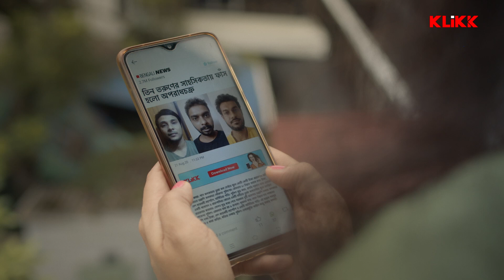हम गलत काम ना करब | Gadbad Ghotala | Web Series | Original | KLiKK Bhojpuri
Watch the Scene From the Bhojpuri Dubbed Series Gadbad Ghotala, Starring Sudipa, Anujoy, Sayan, Sabuj & Others.

Show : Gadbad Ghotala
Language : Bhojpuri
Genre : Action, Romance, Comedy
Director : Joydip Banerjee
Star Cast : Sudipa Basu, Anujoy Chattopadhyay, Sayan Ghosh, Sabuj Bardhan, Saoli Chattopadhyay, Poulami Das, Prasenjit Bardhan, Debraj Bhattacharya, Palash Haque, Krishnendu Dewanji, Rahul Sengupta, Lokenath Dey